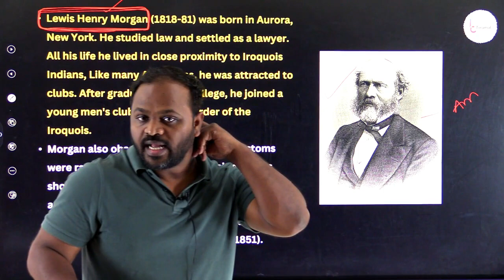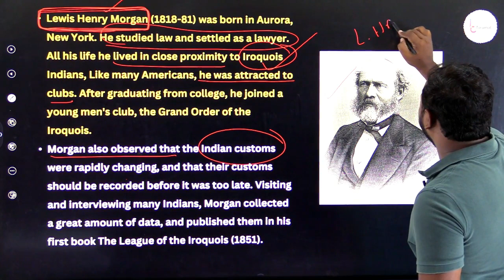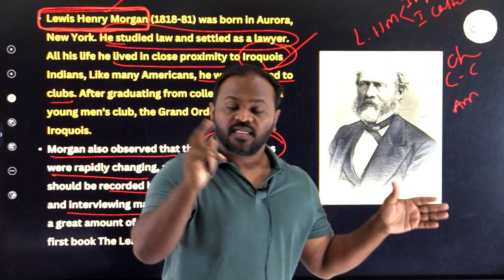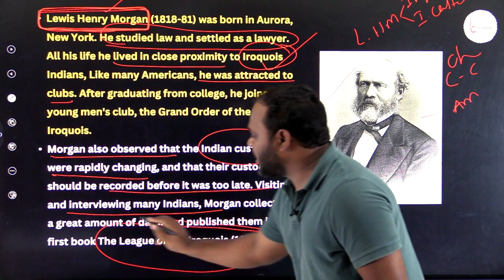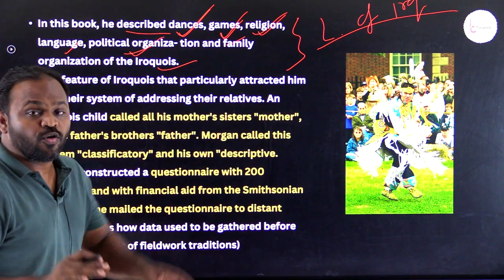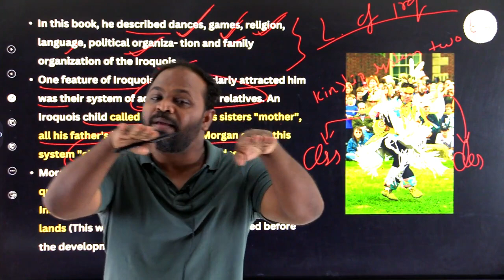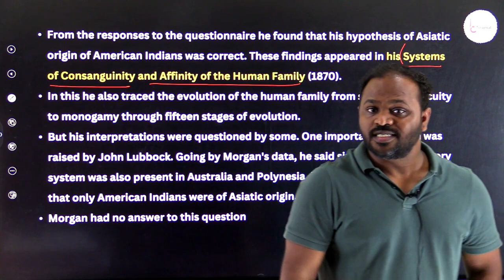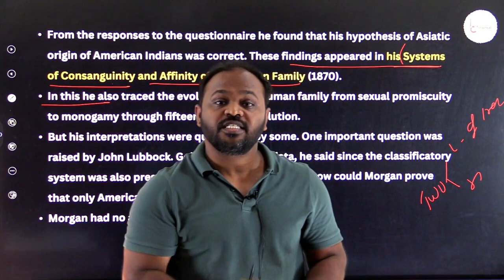Anthropology UPSC Optional | Lewis Henry Morgan | By Tirumal sir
Join Our IAS ADVANCED FOUNDATION COURSE
Get Best IAS coaching in our Institute
Best IAS academy in Hyderabad
Best IAS coaching In Hyderabad
Best upsc coaching in Hyderabad
( Basic NCERT to Advanced Level Teaching ) Location : Hyderabad
UPSC Preparation
UPSC CSE
 We post very important quiz questions on instagram and telegram channel  daily.
Indian polity for ssc cdl
indian polity for Ntpc rrb
Indian polity for all State exams in english.
Best coaching centre in Hyderabad
Best IAS IPS coaching in Hyderabad